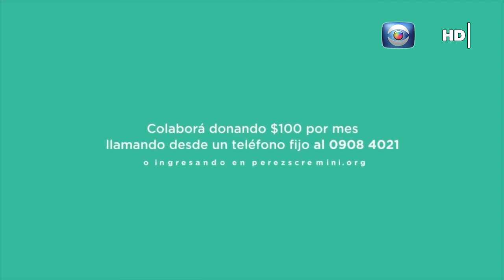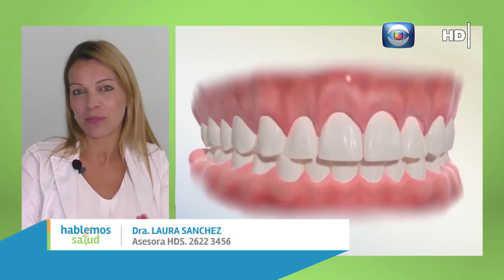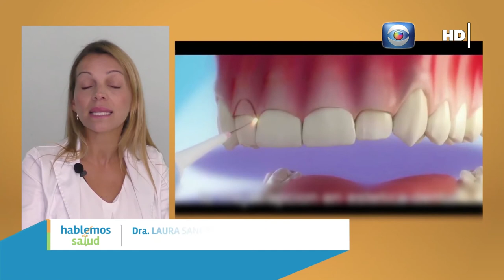Hablemos de Salud Uruguay:Programa P199.Sábado 6 marzo. Canal 10